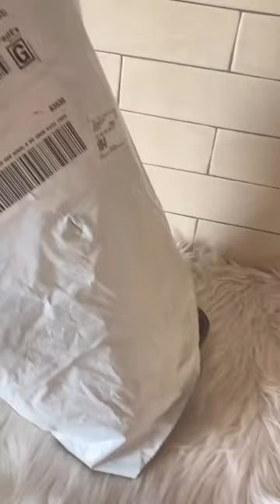Soft Crochet Yarn - Ella Rae Alpaca Yarn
This soft and luxurious alpaca yarn by Ella Rae is from @Knittingfeverinc, I was fortunate enough to receive this generous package of yarn hanks. Watch the progress and then see the completed project